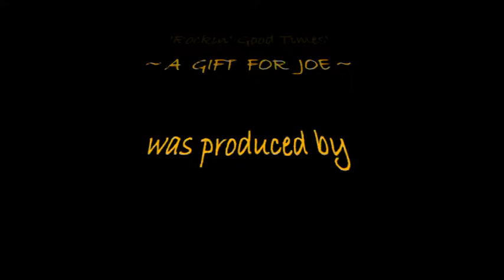Music & Dance in The Heartland ~ Singapore ~ 339B